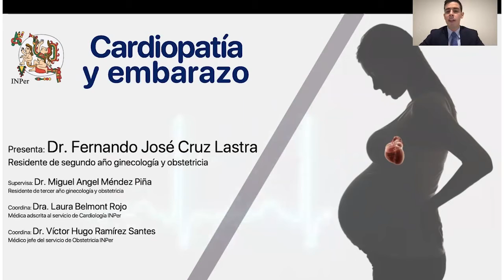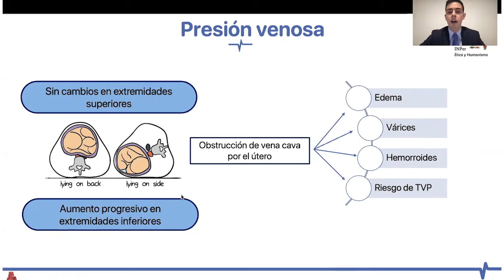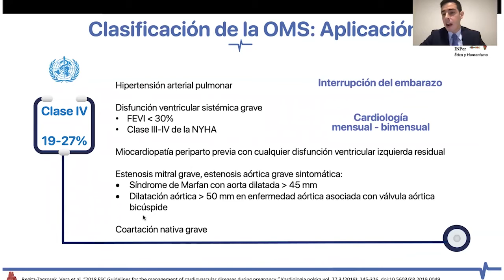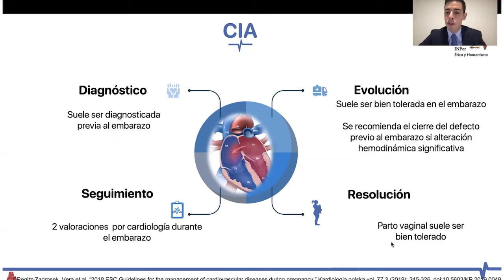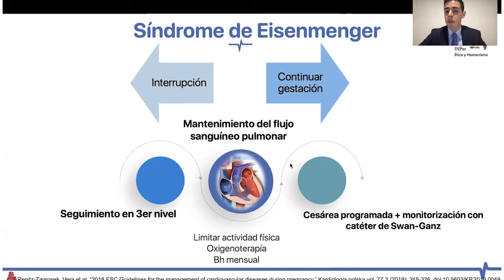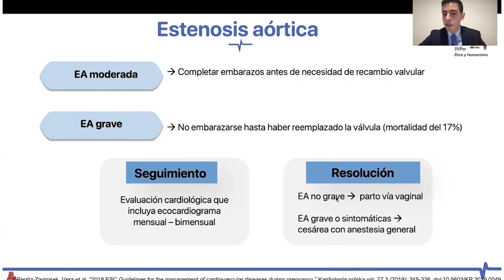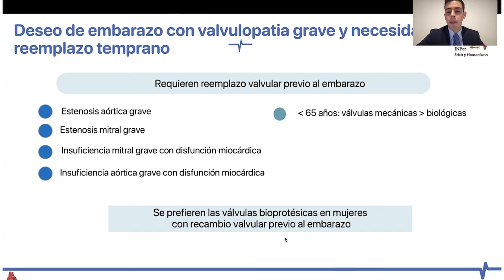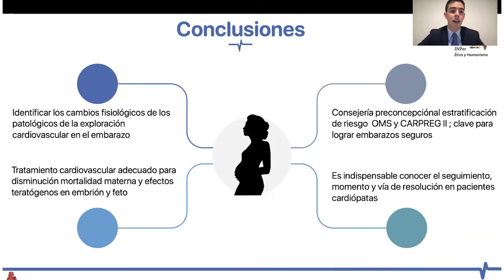Cardiopatía y embarazo - Dr. Fernando José Cruz Lastra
Cardiopatía y embarazo

Transmisión de TópicosSelectos en GinecologíayObstetricia impartida por